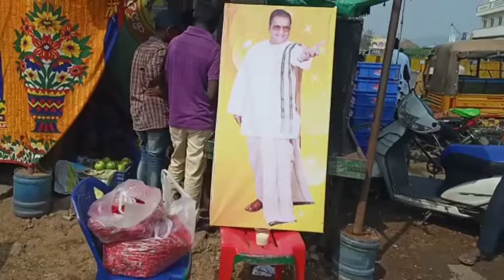మర్రిపాడు లో టిడిపి ఆవిర్భావ దినోత్సవ వేడుకలను ఘనంగా..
మర్రిపాడు లో టిడిపి ఆవిర్భావ దినోత్సవ వేడుకలను ఘనంగా నిర్వహించారు.. ఈ సందర్భంగా మండల కన్వీనర్ జనార్దన్ నాయుడు ఆధ్వర్యంలో ఎన్టీఆర్ చిత్రపటానికి పూలమాల వేసి నివాళులర్పించారు. అనంతరం  పార్టీ జెండాను ఆవిష్కరించి. కేక్ కట్ చేసి సంబరాలు జరుపుకున్నారు. ఈ సందర్భంగా ఆయన మాట్లాడుతూ.కాంగ్రెస్ పార్టీ 40 సంవత్సరాల పాలనను విసుగెత్తి. ఎన్టీ రామారావు టిడిపిని స్థాపించడం జరిగింది అన్నారు. రాబోవు రోజుల్లో  ప్రతి టీడీపీ కార్యకర్త సైనికుడిలా పనిచేసి. టిడిపి విజయానికి  కృషి చేయాలని  ఆయన నాయకులకు కార్యకర్తలకు పిలుపునిచ్చారు. ఈ కార్యక్రమంలో మండలంలోని స్థానిక టిడిపి నేతలు కార్యకర్తలు  తదితరులు పాల్గొన్నారు.